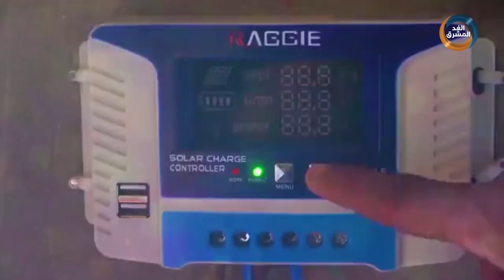عرفانُا بجميل الهلال الأحمر الإماراتي.. المجالس المحلية بالساحل الغربي توثق أعماله في أغنية